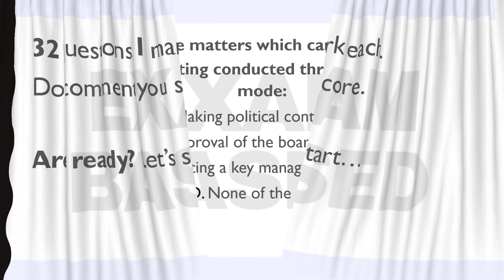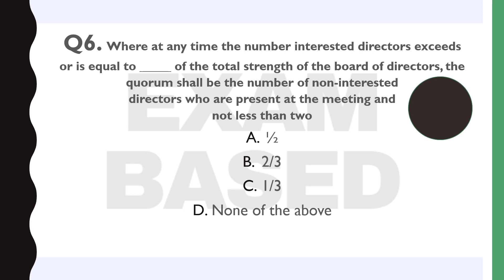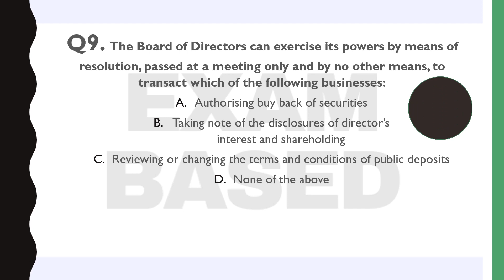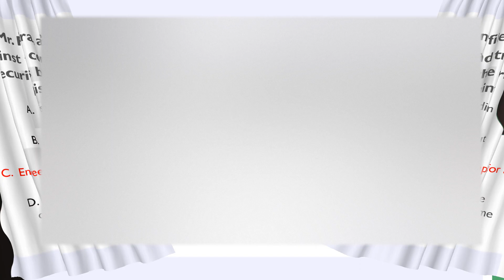Practice 130 Most Important MCQs | Companies Act 2013 | Part 2 | SEBI Grade A 2020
Hey guys, this video discusses the Companies Act 2013 quiz. It contains 32 questions and you will have 5 seconds to answer each question. So, take the entire quiz sincerely and mention your score in the comment section. All the Best for the quiz!

Check out topics-wise quizzes for exams like RBI, NABARD, SEBI, and UPSC EPFO: